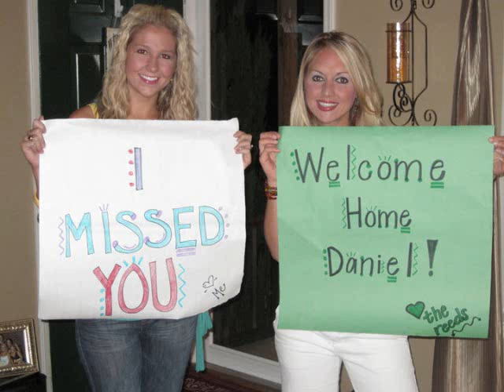Meet Jazzy My Sister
My Amazing Sister